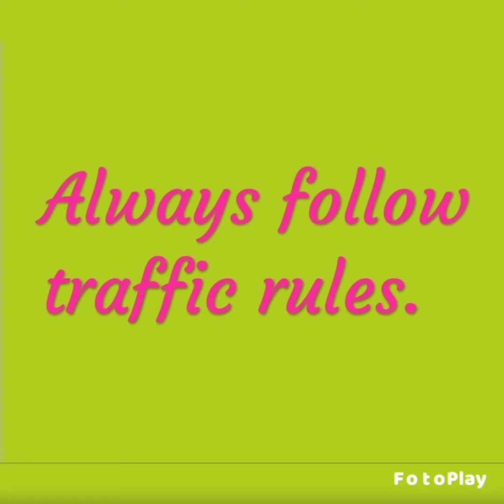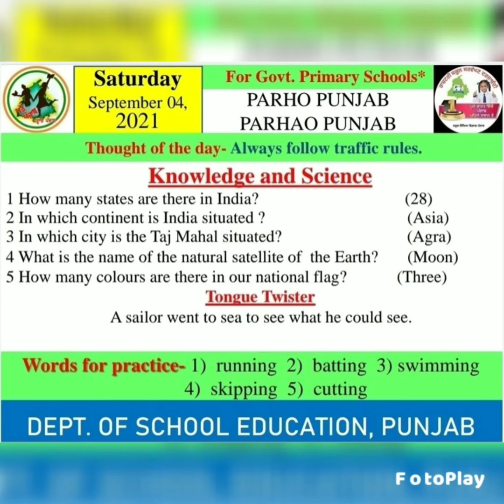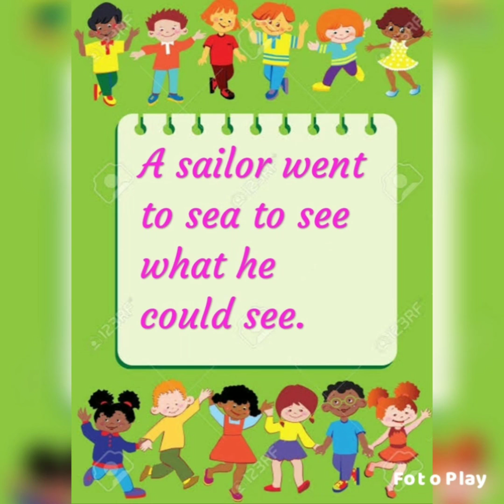Morning slide ( 4/9/2021 )